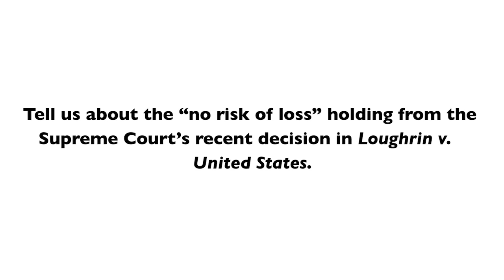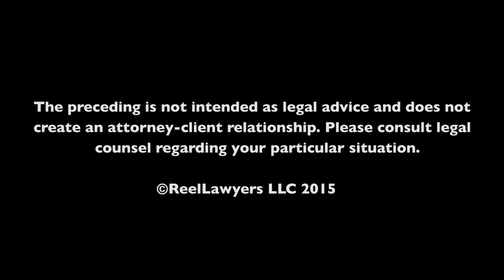Tell us about the “no risk of loss” holding in Loughrin v. United States.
John R. Teakell has over 30 years experience in criminal law as both a prosecutor and criminal defense attorney. Those charged with serious crimes seek John Teakell out for legal counsel because of his deep criminal law subject matter experience and firsthand knowledge of state and criminal court procedures.

The Law Office of John R. Teakell
2911 Turtle Creek Blvd Suite 300
Dallas, Texas 75219